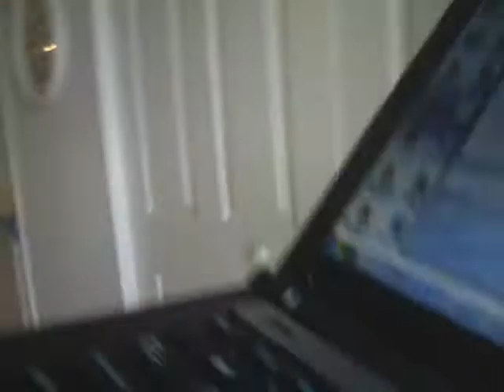Taking bunny for a walk!